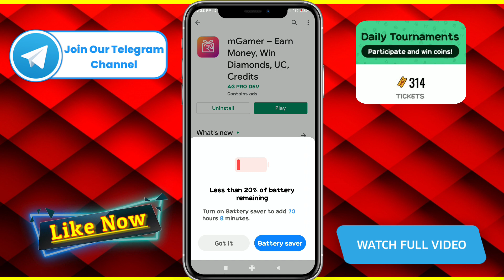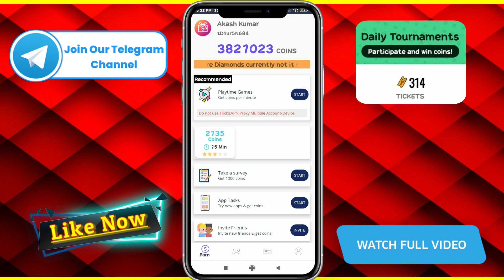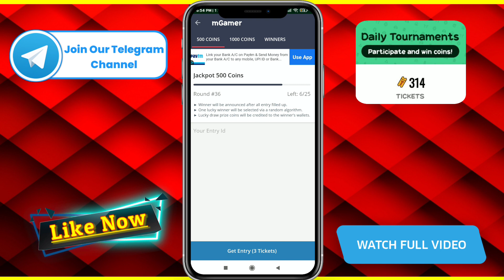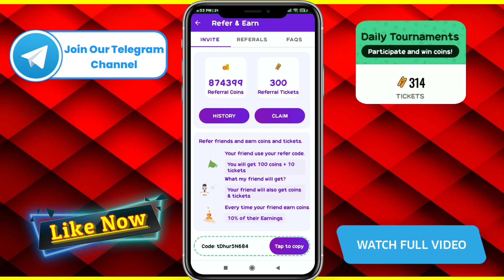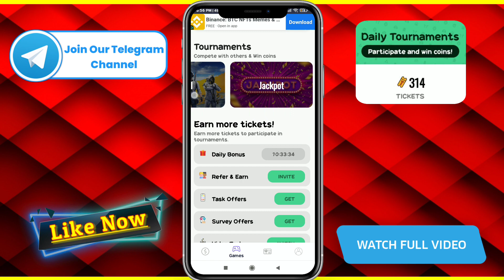MGamer New Update 2021 | MGamer Tickets Kaise Kamaye | MGamer BGMI And Free Fire Tournaments 2021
➡️ Input My Code And Get 350 Coins Instant 👇👇

✓Refferal Code - eEa3ZKv6M9 ✓

✓Refferal Code - eEa3ZKv6M9 ✓

✓Refferal Code - eEa3ZKv6M9 ✓

🥰 MGamer Unlimited Coin Script :-